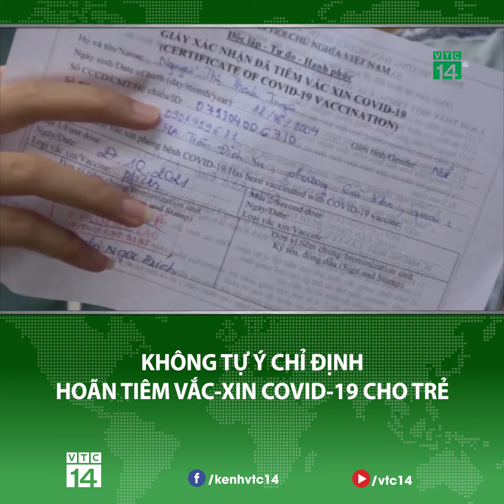Không tự ý chỉ định hoãn tiêm Vắc-Xin Covid-19 cho Trẻ| VTC14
VTC14 | Sở Y tế TP.HCM vừa đề nghị các cơ sở tiêm chủng phải có kết luận đúng trẻ nào đủ điều kiện tiêm, chống chỉ định, trì hoãn, thận trọng tiêm hoặc cần tiêm tại bệnh viện; không tự ý chỉ định tạm hoãn tiêm cho trẻ.